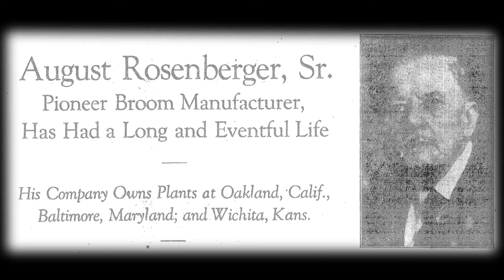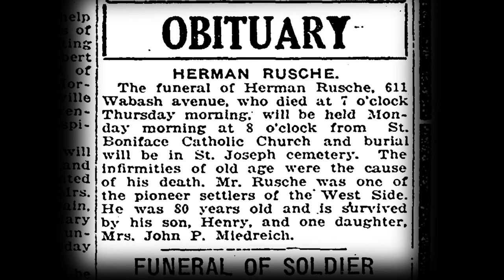Rusche House, 411 N. Wabash Ave.